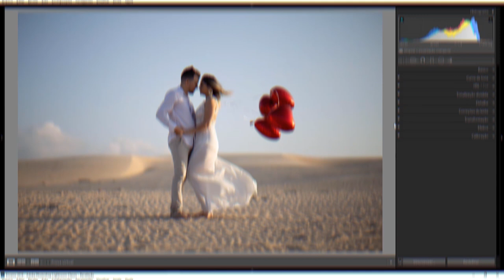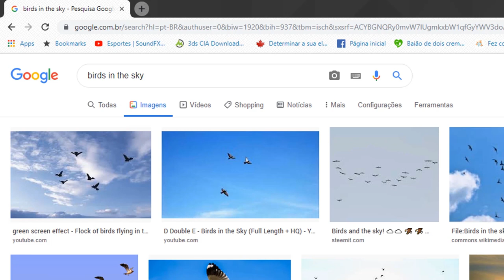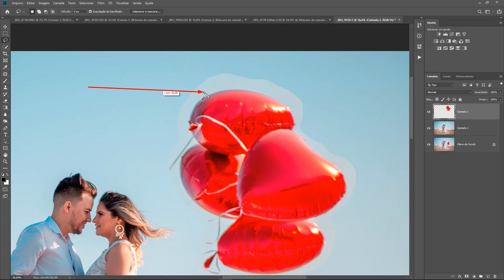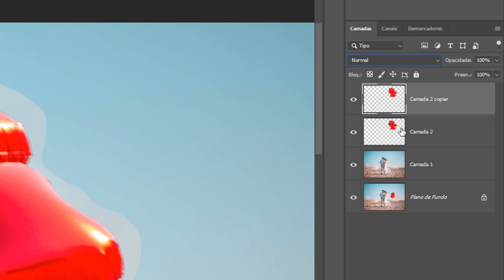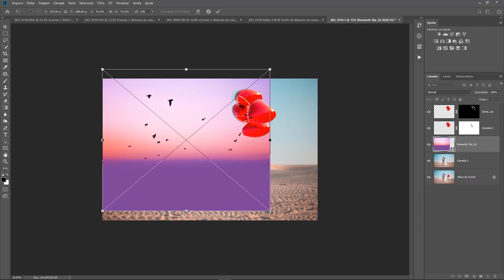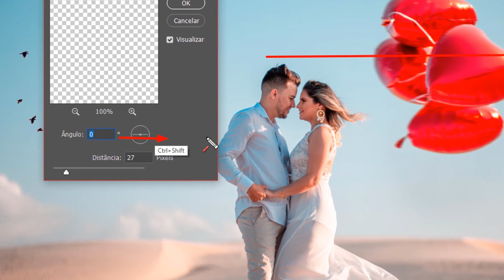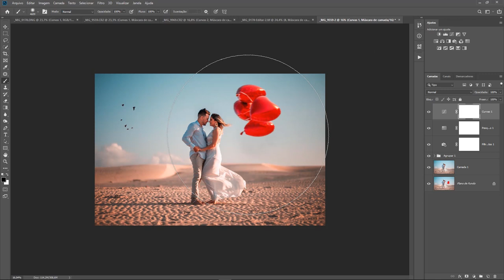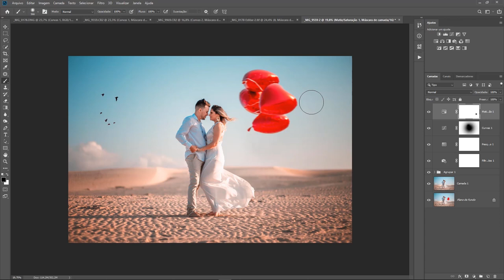Revolucione sua Edição com essas dicas simples e eficazes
Neste vídeo eu mostro como você pode fazer uma edição de fotos profissionais utilizando os programas da adobe Photoshop e Lightroom,
também utilizei o recurso de sobreposições para melhorar ainda mais a edição da minha foto.